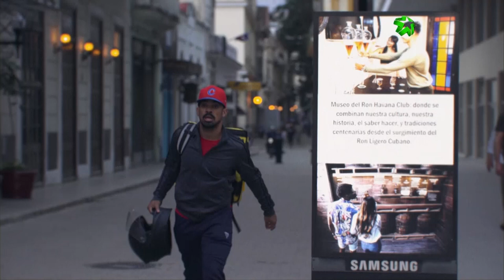Cuba announce squad for World Baseball Classic.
Half a dozen Major League Baseball (MLB) players or US residents and some others who play for foreign teams will make up, together with local stars, the team that will defend the Cuban jersey during the upcoming V World Baseball Classic.

For the first time that athletes from professional teams of the neighboring South American nation were summoned by the Cuban Baseball Federation, something completely unusual for the island - a power in that discipline - which for decades defended amateurism and punished those who left the country attracted by scouts or millionaire contracts. On

The announcement of the final list of the 30 starting baseball players for the championship that will begin next March 8 in Taichung, Taipei de Chin, was made on Wednesdayin a less than traditional way on a Cuban TV star program thatshowed a motorcycle dispatcherriding around Havana while the names and photos of the players appeared in the screen.

Among those called up will be infielder Andy Ibanez (Detroit Tigers); pitcher Luis Miguel Romero (Oakland Athletics) and pitcher Rolando Bolanos (Kansas City Royals); as well as third baseman Yoán Moncada and center fielder Luis Robert, both from the Chicago White Sox.

Outfielder Yoenis Cespedes, twice called up to the Major League All-Star Game. He has not performed with the majors since 2018 after disengaging from the Mets.

Two baseball players contracted in the Japanese league, outfielder Yurisbel Gracial and catcher Ariel Martínez, were also on the roster of the team that will be led by Armando Johnson and will have their debut against the Netherlands.

The participation of the MLB in the Cuban national team was not without controversy in recent weeks, , because to participate the organizers of the event had to ask for special permission from the United States for the athletes, since Washington maintains sanctions against Cuba.

The FCB and the island's authorities regretted that the license prohibits them, for example, from coming to Cuba and that they can only join the team five days before the beginning of March, a discriminatory treatment that also puts the Caribbean team at a technical disadvantage.

Baseball is the national sport in Cuba but economic difficulties, the philosophy of restricting the movement of athletes and the temptations of juicy contracts abroad have decimated the local level. The sports authorities indicated from the beginning of this process in which the presence of the MLB was announced that in any case they would call us -as they did not- those who had deserted in the middle of competitions.